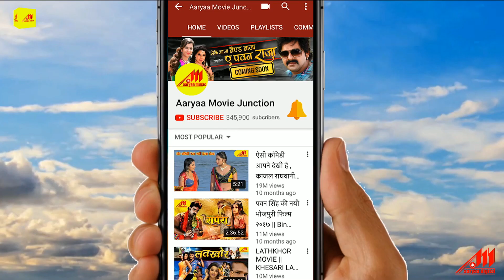Modi Ji Karle Ab Taiyaari | Dr. S.B. Tiwari | Modi Ji ke liye Superhit Bhojpuri Gaana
Album Name: Loha Manwa Dihala Modi ji
Song Name  : Kisi Aur Ki Na Aa Jaaye Baari
Singer Name: Dr. S. B. Tiwari (kalyan ji)
            Lyrics: Dr. S. B. Tiwari (kalyan ji)